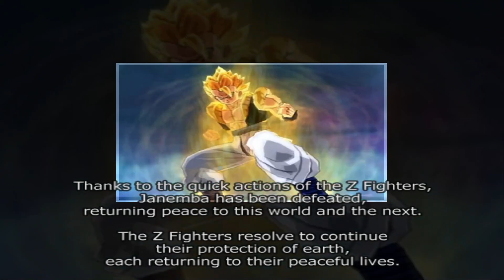Dragon Ball Z: Budokai Tenkaichi, Z Battle Gate, The Evil Monster Janemba, Hard Difficulty